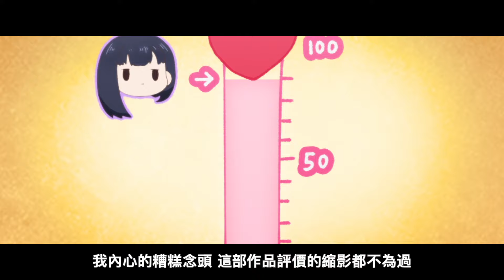【我內心的糟糕念頭】全球好評的純愛天花板？京太郎與我心危是如何完成逆襲的？｜GREY點評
最後一集真好...😭❤️

有興趣都可以追蹤我嘅IG了解我睇新番嘅即時感想 係Twitter了解我Vtuber/畫師嘅DD日常~